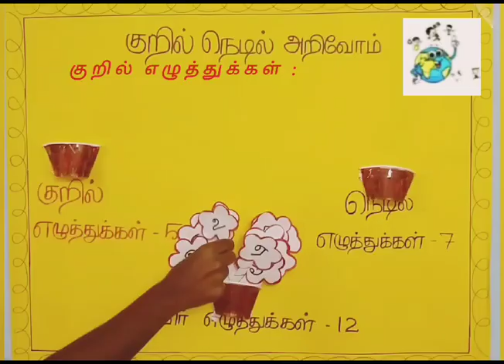குறில் - நெடில் அறிவோம் | We take online/offline class. Contact: +91 7358186142